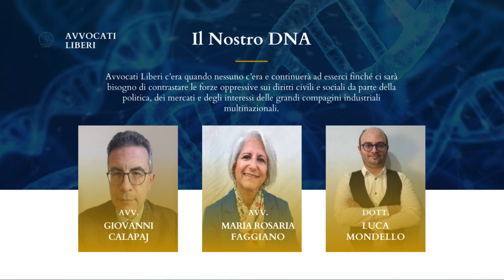Work in progress - a brevissimo il nuovo sito di Avvocati Liberi